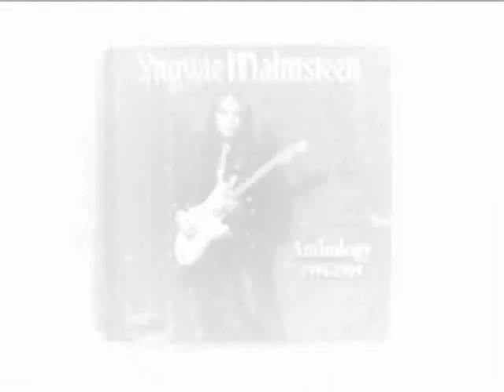マルムスティーンのうた The Malmsteen song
孤高の天才へのリスペクトと感謝の気持ちを ムード歌謡のリズムにのせて 心を込めてうたいます 曲はFar beyond the sun